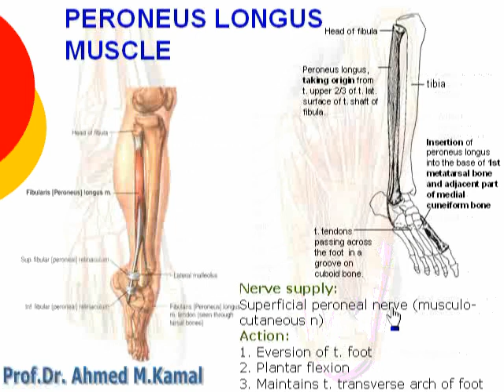2 Peroneus longus muscle of Lat. compartment of leg